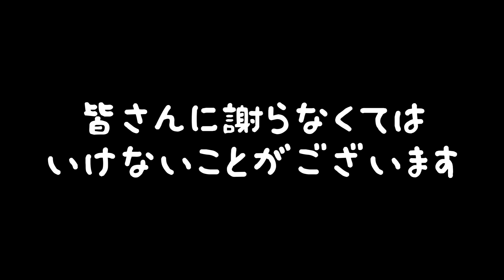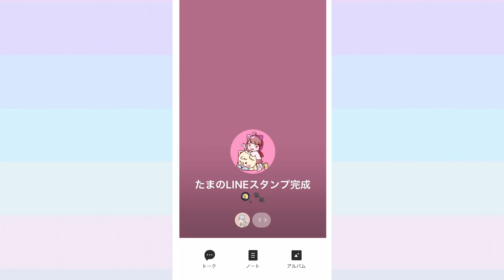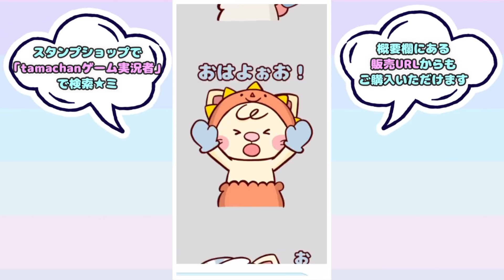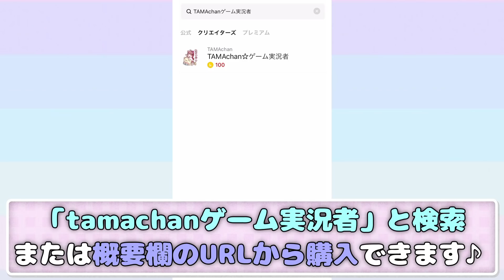みなさんに謝らなくてはいけないことがあります。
本当にお待たせしてしまい申し訳ございません😭💦
この度ついにLINEスタンプ販売いたしました～～✨✨✨
デザインから販売まですべて自分で行いました♪
細かいところもこだわって作成しましたので
ぜひたくさんの方に使っていただけたらと思います😇💭♥
コメントでもどのスタンプが気に入ったなど感想をお聞かせください♪

◎動画投稿について
なるべく毎日投稿！！
基本17時～20時に投稿します🎮

◎生配信について
不定期で行っています☆彡
通知をオンにしていただくと
生配信の通知もいきます♪
たまに参加型配信も行います🤗✨
※イベント生配信を追加することがあります